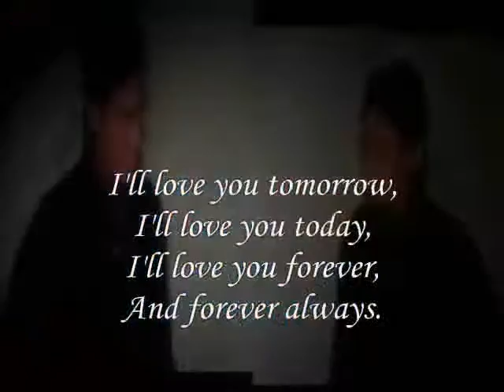Tomorrow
do.
do so
Money is an excellent servant, but the host
very bad.